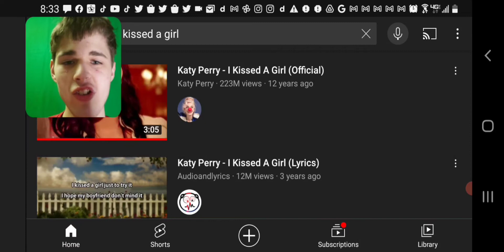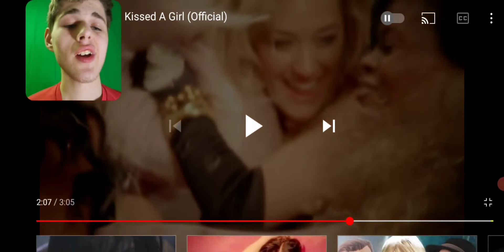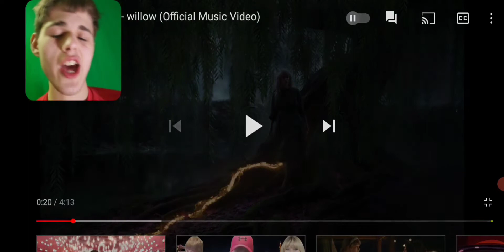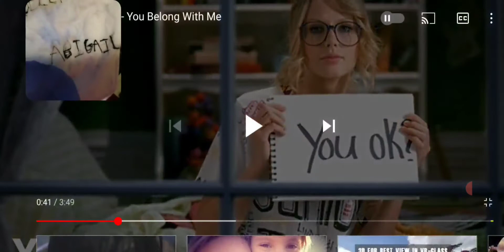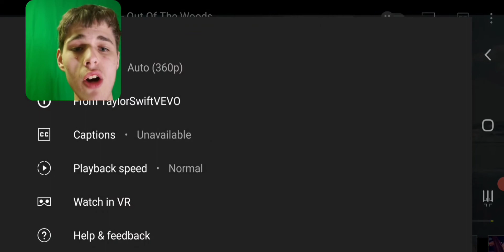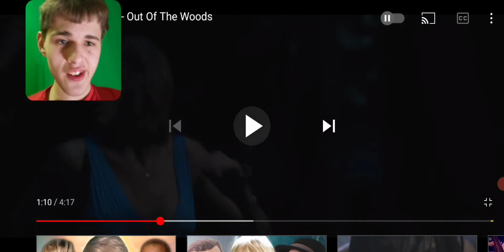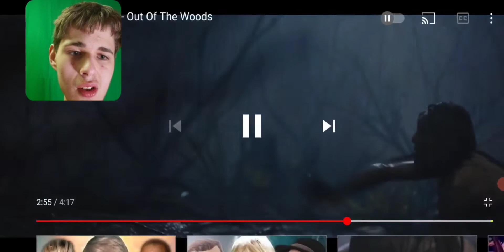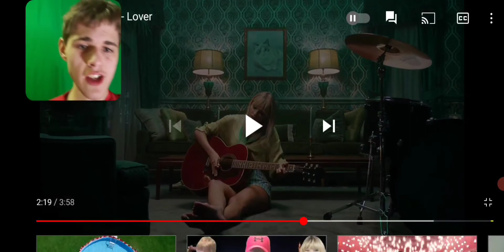Reacting to the Original Videos I Parodied